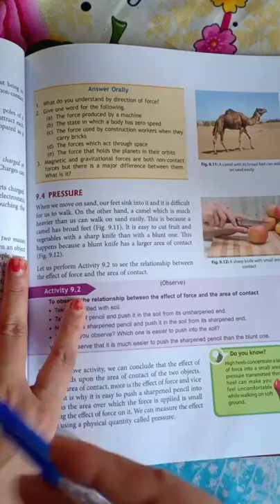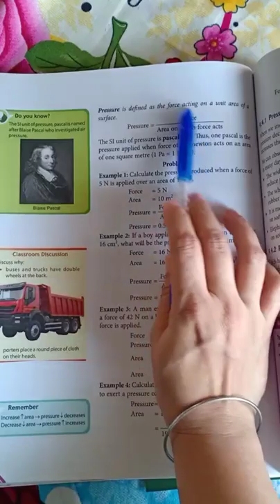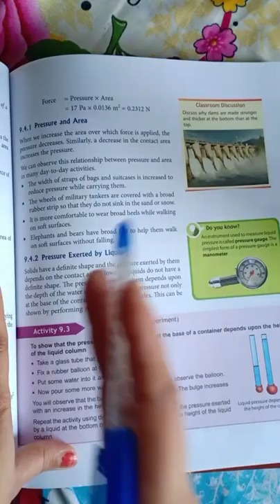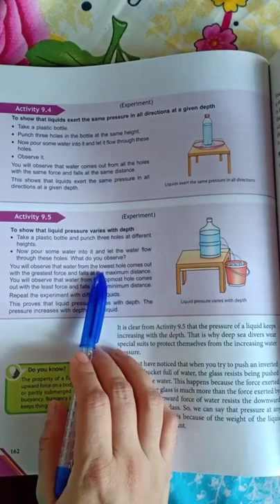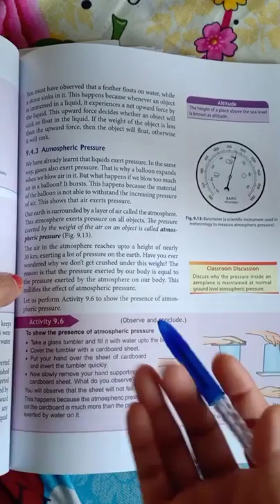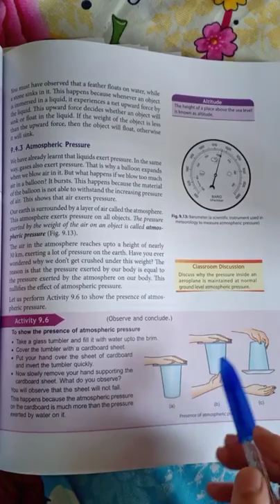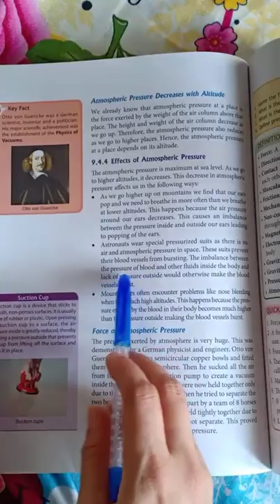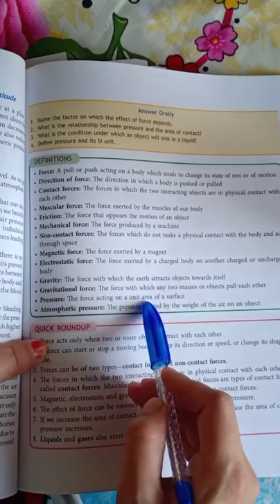CLASS_8 SCI CHP 9 FORCE AND PRESSURE PART 2